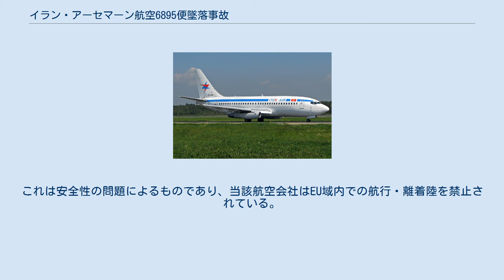イラン・アーセマーン航空6895便墜落事故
イラン・アーセマーン航空6895便墜落事故は、イテク・エアのボーイング737-219 Advanced（登録記号EX-009）が2008年8月24日20時30分（現地時間）、キルギス共和国のマナス国際空港近郊で墜落した航空事故である。
6895便はイラン・アーセマーン航空のチャーターによりイラン・テヘランのエマーム・ホメイニー国際空港に向かっていた。
同機は飛行中に生じた技術的問題のため、出発したマナス国際空港に引き返すところで墜落した。
 報道によると離陸直後、乗組員が機材に「技術的問題」が生じたと報告した。
さらに10分以内に客室内の急激な減圧が報告されている。
乗組員は緊急着陸を試みたが、その際に空港滑走路から約2kmの地点で墜落し、炎上した。
 6895便の乗員乗客は90人でうち68人が死亡した。
乗組員2人を含む少なくとも22人の生存が報道されている。
ビシュケクの高校のスポーツチームのメンバー10人も犠牲となった。
 事故機（ドモジェドヴォ空港にて、2008年8月20日撮影） 6895便に使用された機体は1980年6月16日に初飛行し、同年7月1日にニュージーランド航空に納入された。
1995年にコパ航空に転じ、さらに2003年にフェニックス航空に移った。
2005年にフェニックス航空はAVE.comと改名している。
イテク・エアの所属となったのは2006年4月のことである。
 イテク・エアは、キルギスの規制監督当局による認可を受けた他の航空事業者とともに、EUのEU域内乗り入れ禁止航空会社の一覧にあげられている。
これは安全性の問題によるものであり、当該航空会社はEU域内での航行・離着陸を禁止されている。
また、事故を起こした機材EX-009は2008年5月に全技術検査を通過していた。